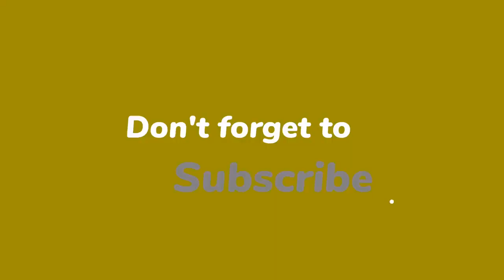‘Eva Jinek wil voortaan niet meer concurreren met Arjen Lubach’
Eva Jinek gaat RTL 4 verzoeken om een nieuw uitzendtijdstip voor haar late talkshow. Althans, dat vermoedt voormalig SBS 6-baas Tina Nijkamp. “Ze wil niet meer tegenover Arjen Lubach.”